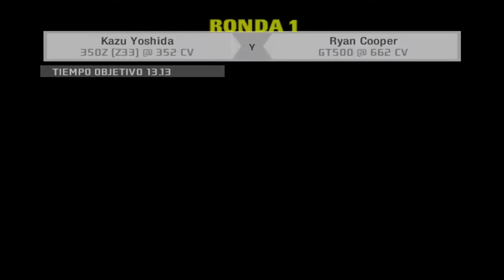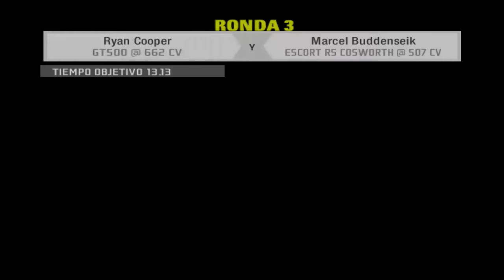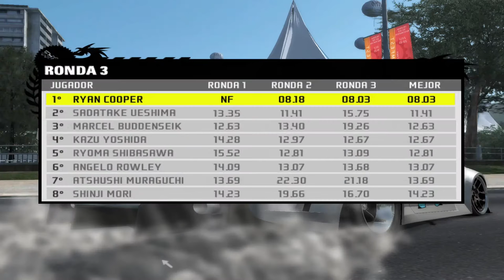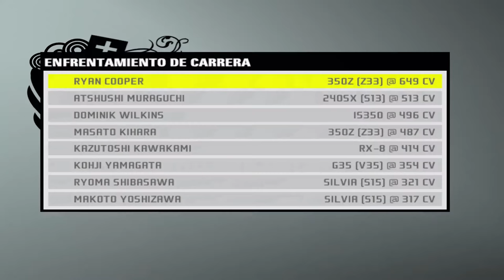Need for Speed Pro Street Cap 10 Special|LUIS FUENTES ARTS GAMES Gameplay|Walkthrough